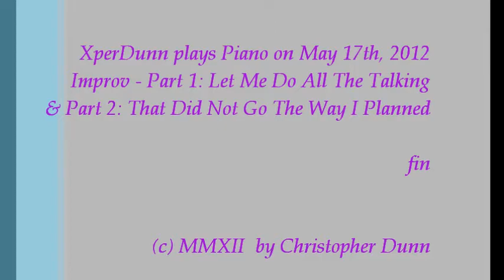Improv In 2 Parts (2012May16)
Improv In Two Parts